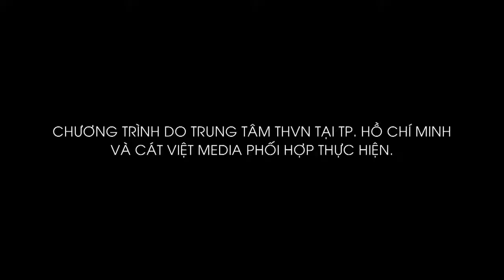Quốc Khánh - Ngô Kinh Lâm | Snapback hoa tha hồ dạo phố | Bí quyết phong cách